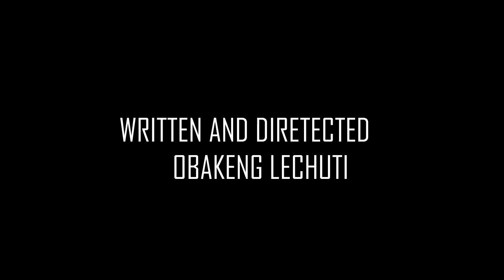KURUMAN ZERO BUDGET WEALTH SERIES